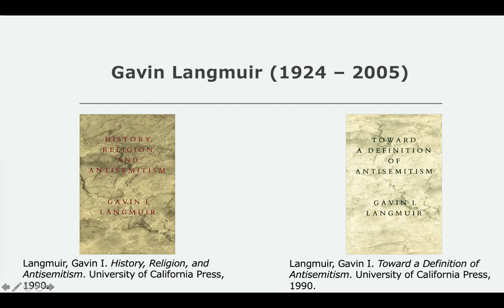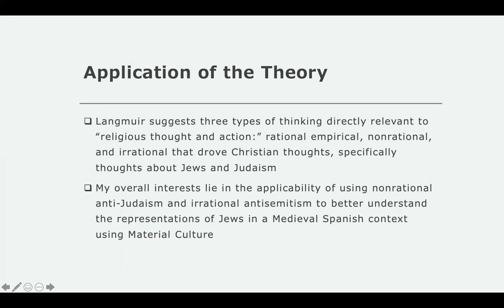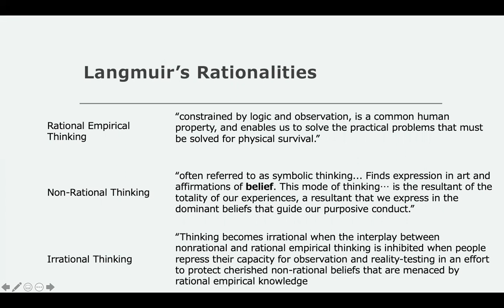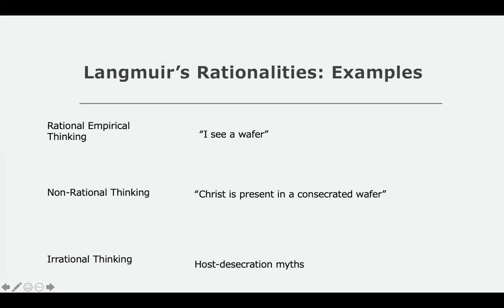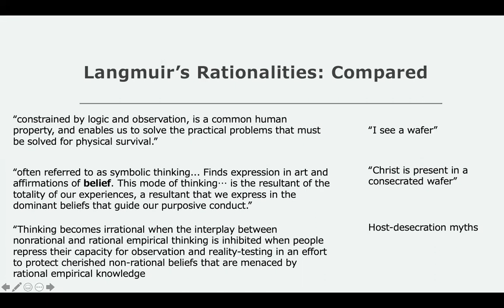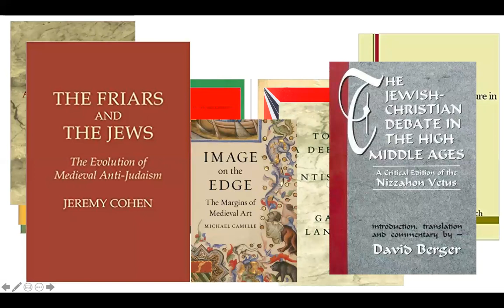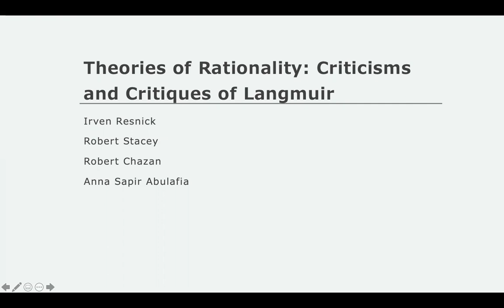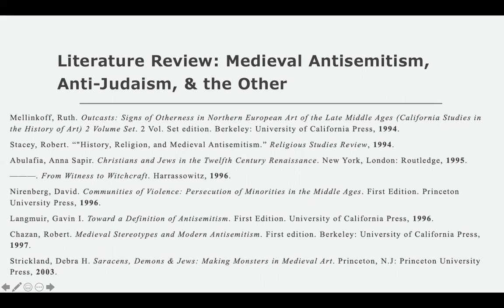RSSO Presentation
Madison Tarleton, Ph.D. Candidate, RSSO Confernce Presentation